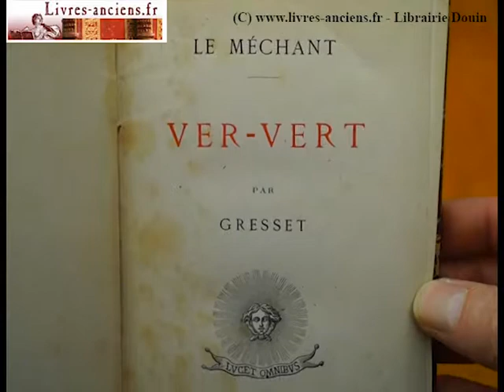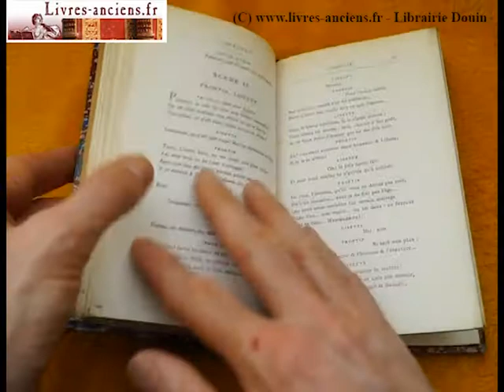Livre : gresset ver-vert le mechant - fr